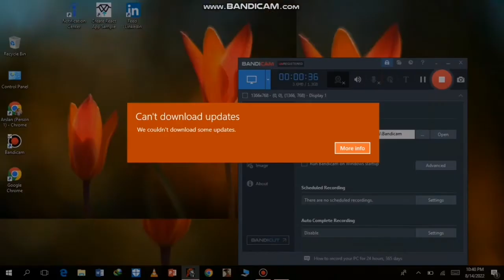Conquer Of China |Genghiz Khan|Age Of Empires|Mangools|Campaign 3-Part 1